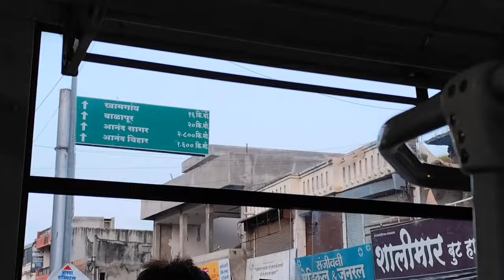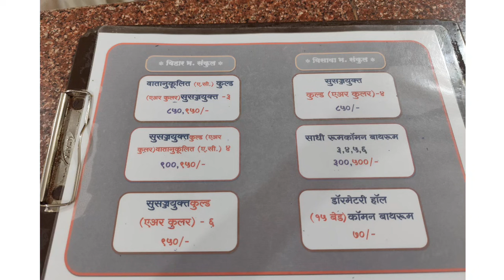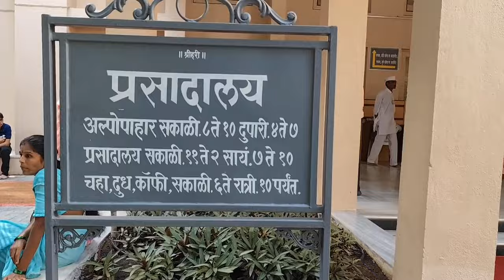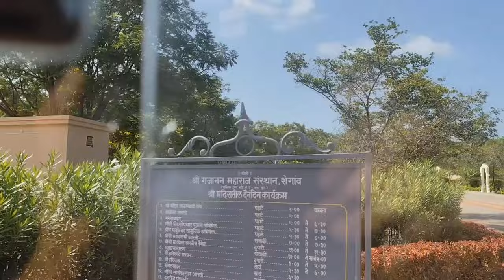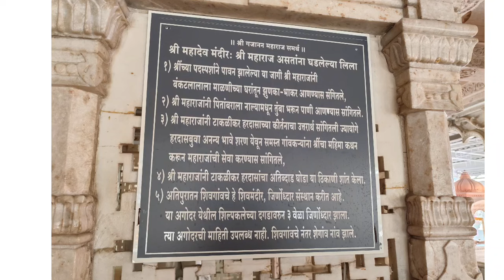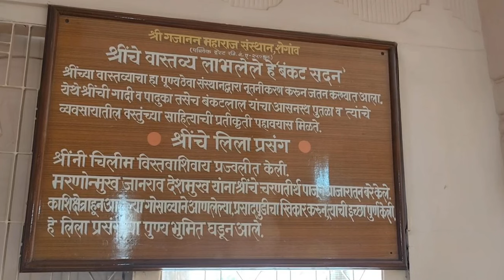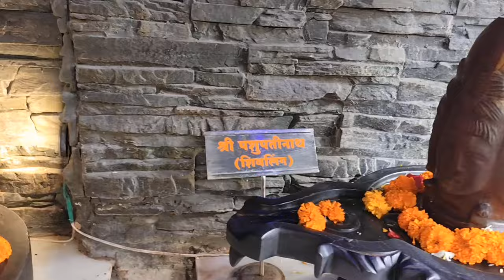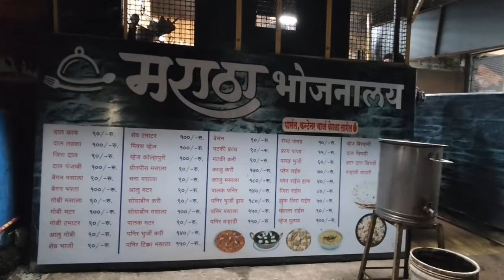Shri Gajanan Maharaj Mandir l Shegaon darshan l Bhakt niwas l Free bus seva l Anand sagar